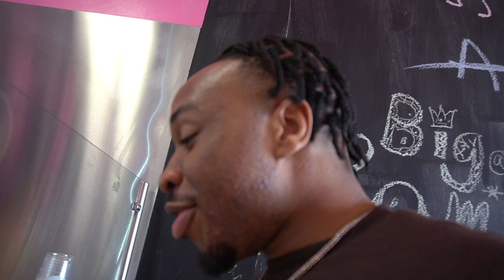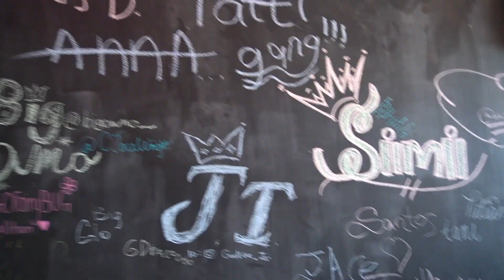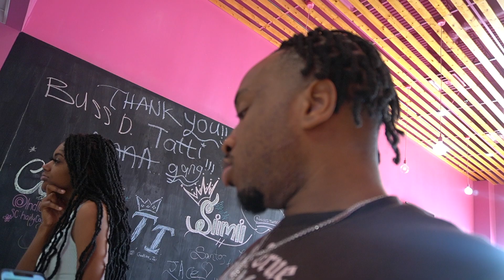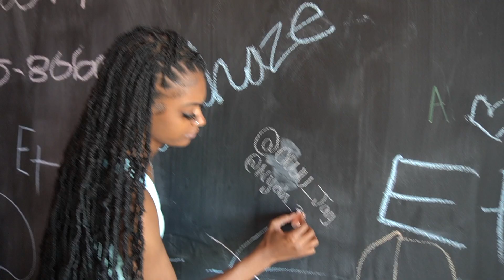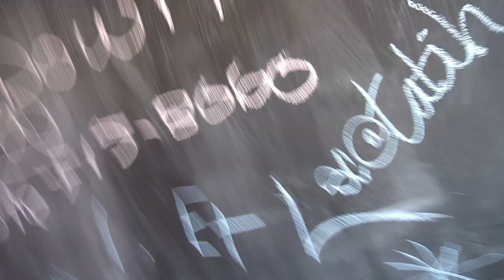Candy Shack Daiquiris *MUST TRY PLACE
We post ever week hit that sub

1K OTW
If you are new drop a comment